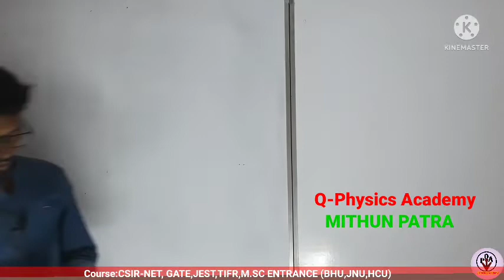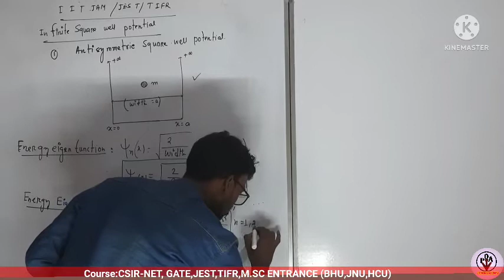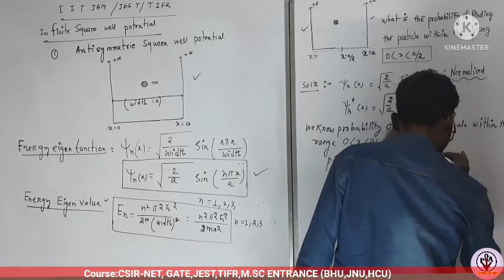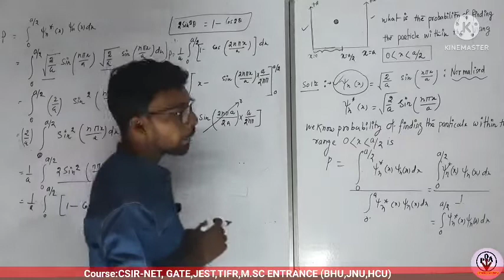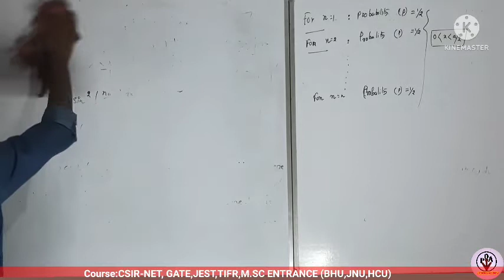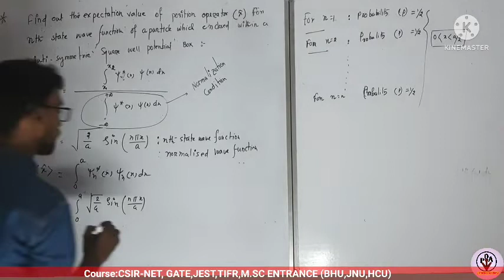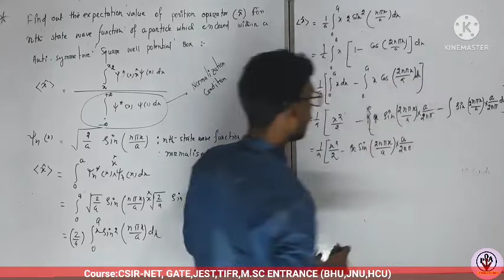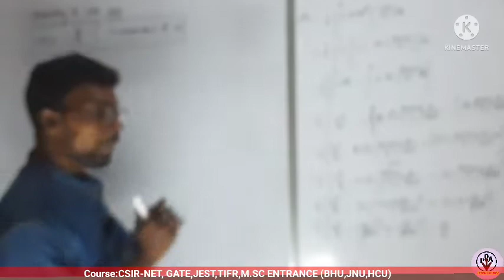IIT-JAM,JEST,TIFR-2023 II Infinite square well potential ll Lec-02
Q-Physics Academy: Online Institute  for CSIR-NET, GATE, JEST TIFR,IIT JAM  M.Sc Entrance  ( BHU,JNU,HCU,DU) EXAMINATION.

Crack CSIR -NET,  GATE, IIT -JAM Exam with best online & classroom coaching  at Q-Physics Academy by Mithun Patra.

📞 Call Q-Physics Academy for details information : 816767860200,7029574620.